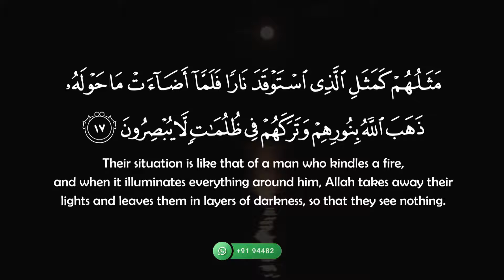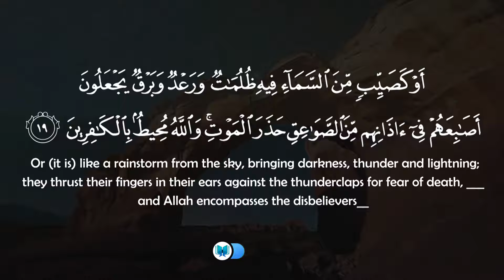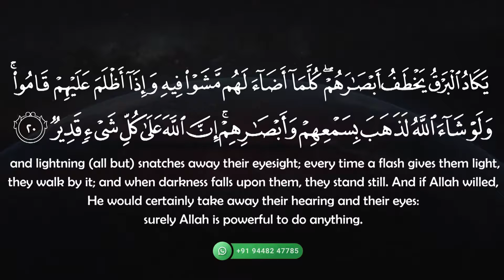Al Baqarah Part 5- English Subtitle | Urdu Translation - Rashid Alafasy | Podcast No 006 | QV